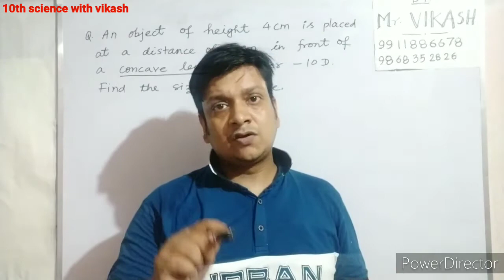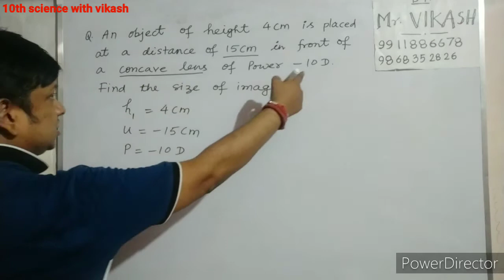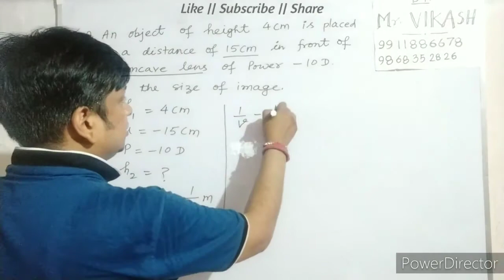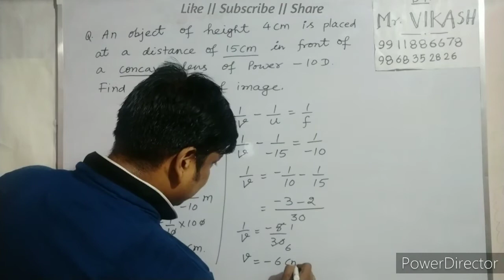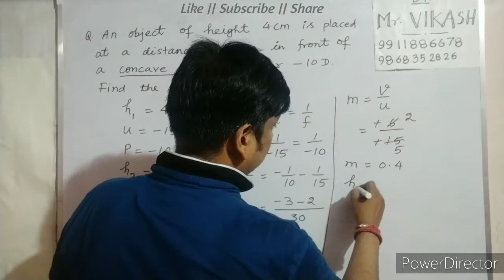Numericals on Power of lens | light chapter | CBSE | NCERT @10th science with vikash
Numericals on Power of lens
Hello students,
This video is also going to be very important for you all  as an important question of power of lens is being discussed in this video.

Power of lens is defined as the reciprocal of focal length taken in meter.

thanks.